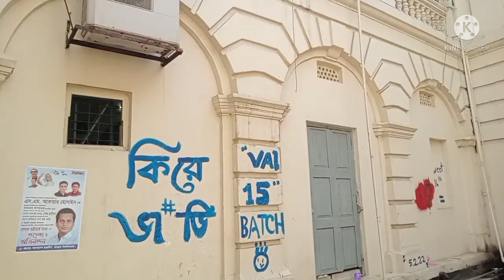Jagannath University ( Explore old Dhaka)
hello everyone
welcome to my new vlog
it's my explore old Dhaka serial
enjoy fresh episode of Explore Old Dhaka
find out heritage of 200/300 past

🔊 License : You are free to use this song in any of your videos, but you must include the following in your video description to avoid copyright claims (Copy & Paste) : Song : Justhea - Sun Is Shining Music provided by Max Music No Copyright Video 🎧 Track genre and mood : Chill Chillout Relaxing